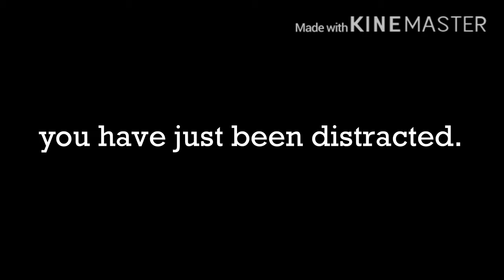OMG! AMAZING (distraction) DANCER! (Extended version)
The people asked for it, since the other video got 10 views!